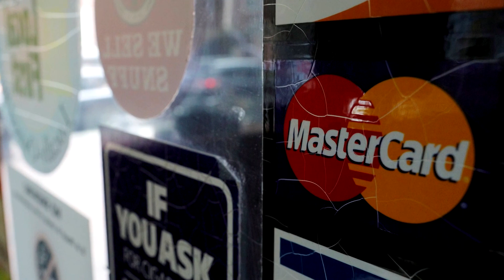Least-vaccinated U.S. states led in-store holiday sales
American shoppers flocked to brick-and-mortar stores this holiday season, with especially strong sales in several states where the rate of full vaccinations against COVID-19 is less than 60%, according to an analysis of Mastercard SpendingPulse data